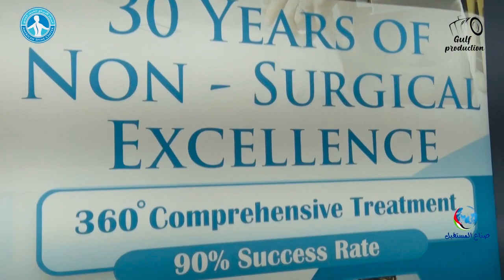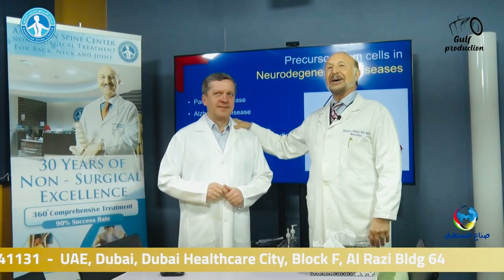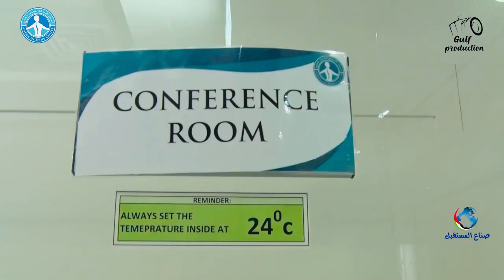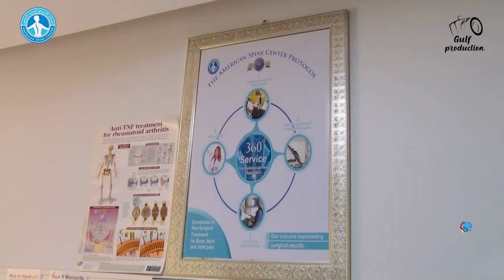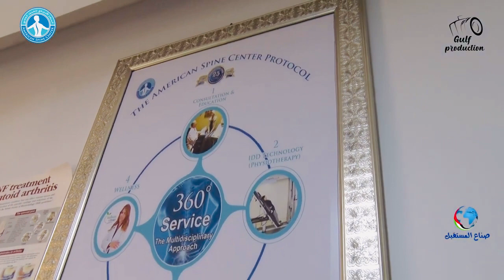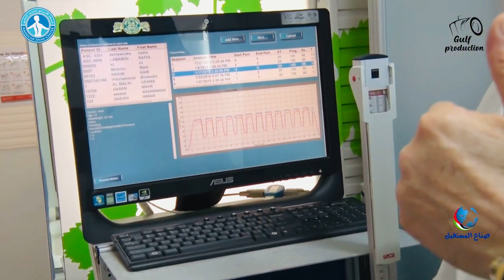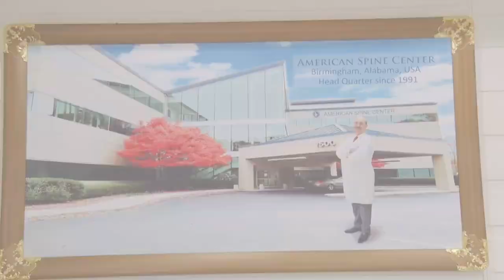اعراض الدسك وعلاج العمود الفقري بدون جراحة American Spine Center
المركز_ الامريكي_للعمود_الفقري